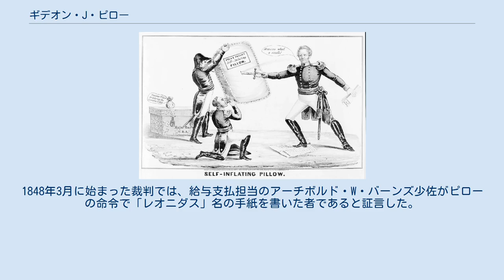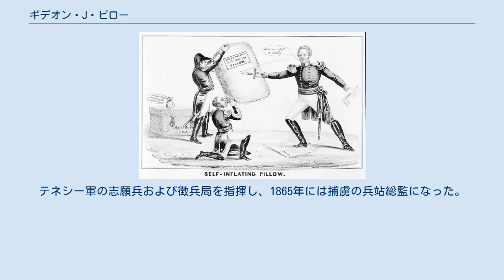ギデオン・J・ピロー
ギデオン・ジョンソン・ピロー（英: Gideon Johnson Pillow、1806年6月8日-1878年10月8日）は、アメリカ合衆国の弁護士、政治家であり、南北戦争では南軍の将軍である。
ドネルソン砦の戦いでのまずい采配で記憶されている。
 ピローはテネシー州ウィリアムソン郡で、ギデオン・ピローとアン・ペイン・ピロー夫妻の息子として生まれた。
1827年にナッシュビル大学を卒業し、テネシー州コロンビアで後のアメリカ合衆国大統領ジェームズ・ポークの共同経営者として法律の実務に就いた。
1833年から1836年はテネシー州民兵隊の准将を勤めた。
 1840年代の新聞漫画、米墨戦争の指揮官ウィンフィールド・スコットの信用を落とすためにピローが自己宣伝している。
ピローの名前に引っ掛けて枕が使われている。
 米墨戦争のとき、ピローは1846年7月に准将としてアメリカ陸軍に参加し、ポーク大統領が1847年4月13日にピローを少将に昇進させた。
ピローはセルロ・ゴードの戦いで右腕を、チャプルテペクの戦いでは左足を負傷した。
戦争中にメキシコにおけるアメリカ軍指揮官ウィンフィールド・スコット将軍と衝突するようになった。
匿名の手紙が、実際にはピローが書いたものだが、1847年9月10日に「ニューオーリンズ・デルタ」紙で掲載され、署名は「レオニダス」となっており、最近のコントレラスの戦いとチュルブスコの戦いにおけるアメリカ軍の勝利はピローの功績であると誤った情報を載せた。
これらの戦いは実際にはスコットが勝ち取ったものだった。
ピローの陰謀が露見すると、スコットに逮捕され軍法会議に掛けられた。
ポークはピローを弁護する立場であり、スコットをワシントンに呼びつけた。
1848年3月に始まった裁判では、給与支払担当のアーチボルド・W・バーンズ少佐がピローの命令で「レオニダス」名の手紙を書いた者であると証言した。
ピローは罪を免れたが、1848年7月に軍隊から除籍された。
 ピローのスコットに対する敵意は1852年の大統領選挙でも発揮され、候補者のスコットに反対して、米墨戦争ではピローの部下であったフランクリン・ピアースを支持した。
ピローは副大統領の指名を得ようとしたが、拒絶された。
ピローは1856年にも再度副大統領の指名を得ようとし、失敗した。
 ピローはアメリカ合衆国からの脱退には反対したが、南北戦争が始まって直ぐに南軍に加担し、1861年5月9日付けでテネシー州民兵隊の上級少将として軍務を始めた。
7月に南軍の准将に指名され、「解放軍」と呼ばれた部隊の指揮を短期間任された。
間もなく西部戦線の指揮官アルバート・ジョンストン将軍の下に付いた。
最初の戦闘は11月のベルモントの戦いであり、対する北軍のユリシーズ・グラント准将にとっても最初の戦いだった。
この戦闘は南軍の勝利と考えられているが、概して引き分けだった。
それでもピローとその部隊は1861年12月6日に下記のアメリカ連合国議会の感謝決議を受けた。
 ...数でも士官の力でも敵の勢力が自軍より遥かに勝るという最も不利な状況下で、その敵の攻撃に対して数時間に亘って示された必死の勇気に対して、また最初は大惨事になる恐れがあったものを立派な勝利に変えたその技術と勇敢さに。
 ピローはレオニダス・ポーク少将と不和になって12月28日に除隊したが、間もなくそれが軽はずみな決断だったと悟り、ジェファーソン・デイヴィス大統領の命令を得ることで辞任を取り消すことができた。
ピローが復隊するとカンバーランド川を守る重要拠点であるドネルソン砦の指揮を任された。
しかし、これは短期間の任務であり、他に3人の准将が砦任務となったときに終わった。
その一人はジョン・B・フロイドで元バージニア州知事、ジェームズ・ブキャナン政権の陸軍長官であり、ピローの上級士官だったので、ピローは自ら非公式の地位である副指揮官に収まった。
 ドネルソン砦の戦いのとき、ピローは軍左翼の正式な指揮官であるブッシュロッド・ジョンソンを実質的に支配し、1862年2月15日にこの翼を率いて砦の中に包囲されている南軍を解放するために脱出路を開く意図で急襲を行った。
グラント軍に対するこの攻撃は初め成功したが、ピローは不可解にもその前進していた位置から兵を退いて塹壕線まで戻らせてしまい、そこで脱出前に部隊の補給を行おうとしたが、それでその朝に折角勝ち取った陣地を無くしてしま...